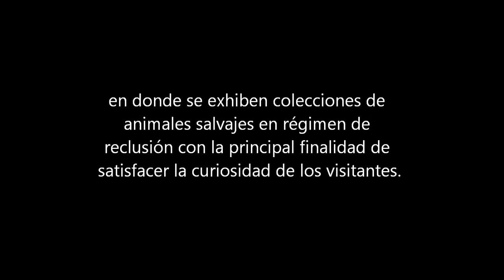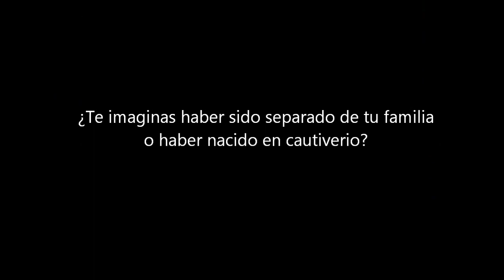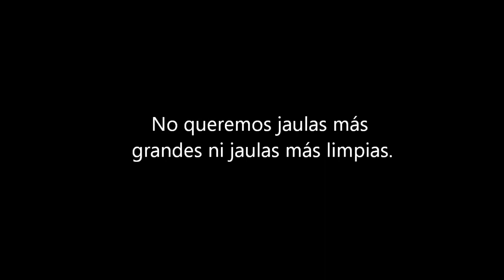ZOOILÓGICOS : NACER PARA MORIR ESCLAVO.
Los zoos son prisiones en las que viven encarcelados cientos de animales con el objetivo de hacer disfrutar a quienes les visitan. En estas cárceles toda clase de animales con interés en ser libres son "expuestos" como lo son las obras de arte en un museo. Una visita a cualquier zoo es suficiente para darnos cuenta de que en ellos, la libertad es la gran ausente. Las jaulas, celdas y otros espacios más o menos reducidos son las "casas" donde se obliga a vivir encerrados a muchos animales, lejos de sus hábitats naturales e igual de alejados de una vida satisfactoria.

Animales como leones, tigres, ciervos, elefantes, etc. que normalmente recorren largas distancias en un corto periodo de tiempo buscando comida y que necesitan el contacto con otros animales como ellos, pasan los días aburridos y solos, o con no más de otro individuo de su propia especie. Sus conductas "habituales" son reguladas y eliminadas con regímenes de comida y apareamiento. El día a día en los zoos es monótono y repetitivo. En la mayoría de los casos no existe ningún tipo de privacidad ni estímulo, y por ello -al igual que ocurriría con nosotros- los animales sufren física y emocionalmente. Este padecimiento debido a la falta de libertad es algo tan evidente que en muchos zoos sólo hay que fijarse un poco para ver animales con trastornos psicológicos debido al estrés y la ansiedad que vivir encerrados les causa. Muchos de ellos manifiestan conductas estereotipadas, es decir, repiten monótonamente el mismo patrón de conducta o movimientos.

Nacidos libres o nacidos esclavos

A menudo se considera que es más inaceptable secuestrar a un animal que vive en su hábitat natural para encarcelarle en un zoo que encerrar de por vida a alguien que nació en cautividad. Pero lo cierto es que el sufrimiento que se experimenta por la falta de libertad no puede ser justificado en función del lugar donde se haya nacido. Quienes nacieron en libertad tendrán que sufrir la pérdida de su familia, el angustioso transporte hasta el zoo, la confusión de no entender lo ocurrido, etc. Quienes nacieron en cautividad, al igual que quienes nacieron en libertad, sufrirán toda su vida al no poder vivirla según sus intereses, necesidades y como ellos decidan... depende de vos que esto termine!